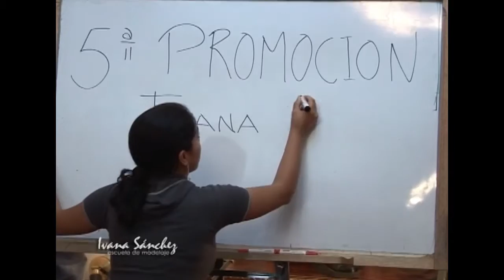Graduación Maravillosos 80´s 2008 Ivana Sanchez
Escuela: Ivana Sanchez - Maravillosos 80´s 2008, Cuadro Apertura